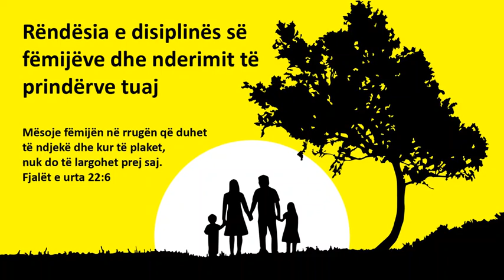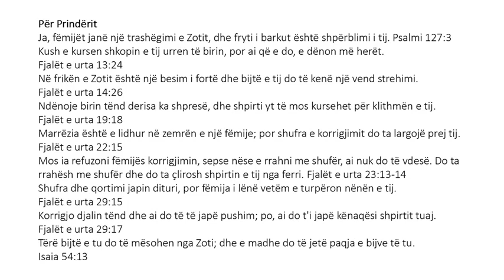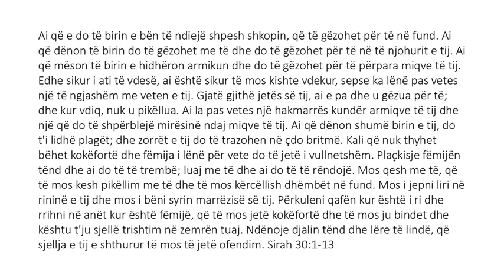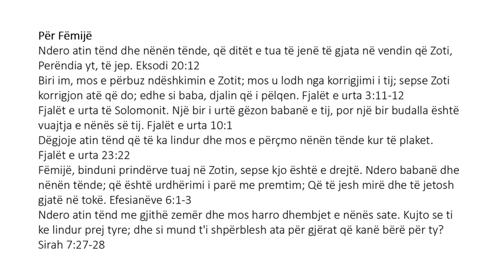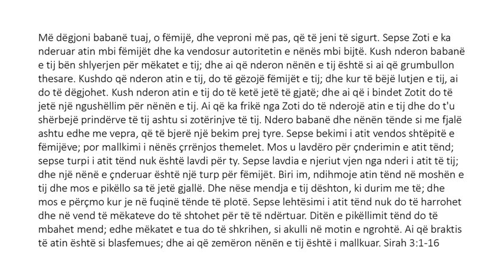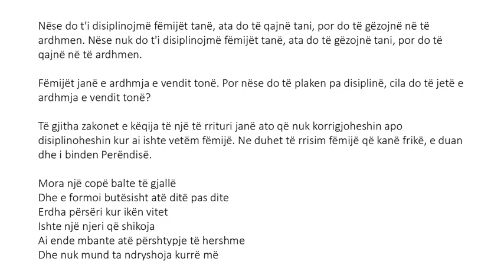Albanian (Shqiptare) - The Importance of Child Discipline and Honoring Your Parents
Mësoje fëmijën në rrugën që duhet të ndjekë dhe kur të plaket, nuk do të largohet prej saj. Fjalët e urta 22:6
Fëmijë, binduni prindërve tuaj në Zotin, sepse kjo është e drejtë. Ndero babanë dhe nënën tënde; që është urdhërimi i parë me premtim; Që të jesh mirë dhe të jetosh gjatë në tokë. Efesianëve 6:1-3
Ndero atin tënd me gjithë zemër dhe mos harro dhembjet e nënës sate. Kujto se ti ke lindur prej tyre; dhe si mund t'i shpërblesh ata për gjërat që kanë bërë për ty? Sirah 7:27-28